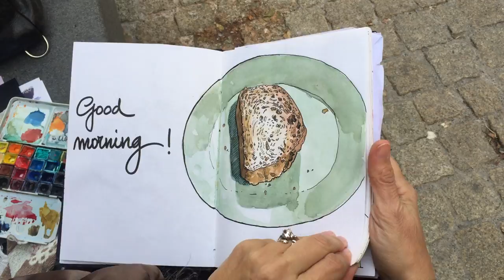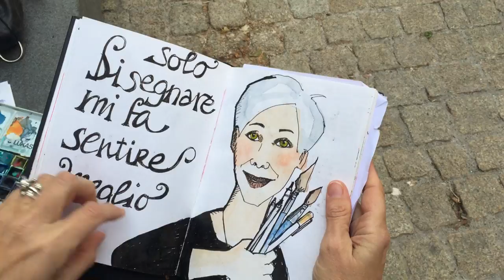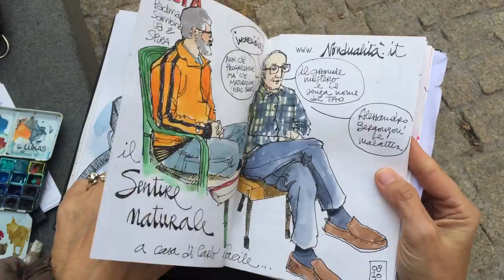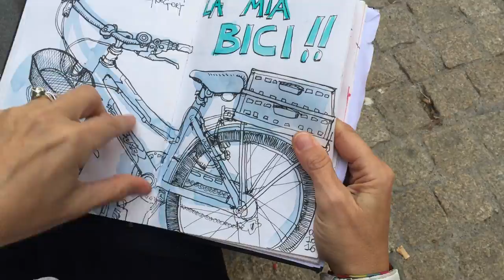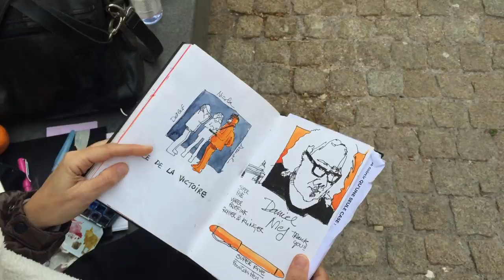The sketchbook from Emanuela Taglietti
Emanuela Taglietti from Ferrara in  Italy is an artist and urban sketcher I really adore. When she commented on her sketchbook I could feel and smile at  her absolute passion and her great humor. What a gift that she showed us her Sketchbook! Thank you Emanuela!